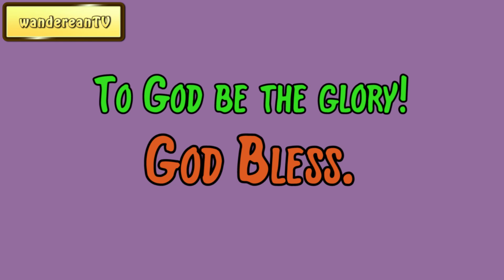April 10 || Our Daily Walk by F. B. Meyer